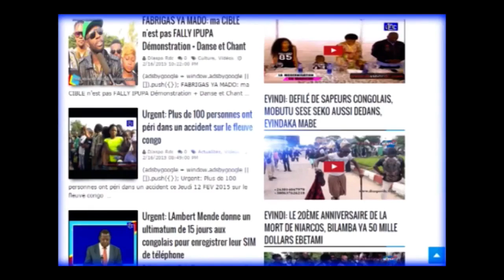Didier Drogba chante en lingala: Kotisa Maman Kotisa !